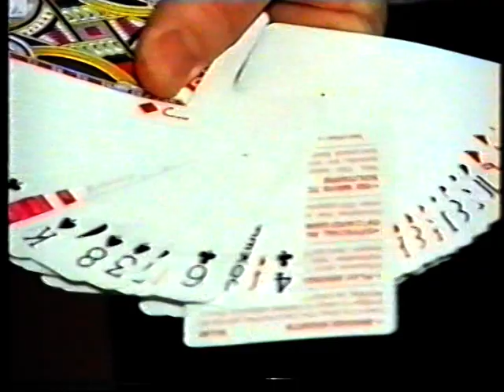Incredible Card Phone. (Stephen Tucker)